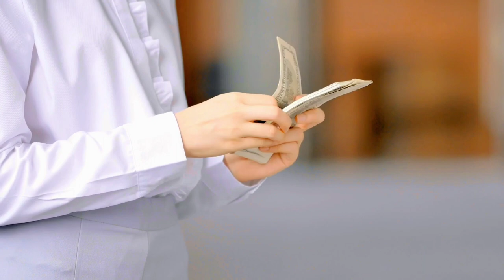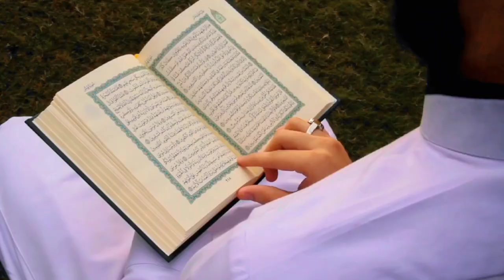পুলসিরাতের ৭টি ধাপে ৭টি প্রশ্ন || 7 Questions at 7 Stops on Sirat Bridge#forkanbhai815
পুলসিরাতের ৭টি ধাপে ৭টি প্রশ্ন || 7 Questions at 7 Stops on Sirat Bridge#forkanbhai815 islamic islam islamicvideo allah pul e sirat ka raaz,
পুলসিরাত কি,
পুলসিরাত,
pul e sirat ka raaz,
crossing the sirat bridge,
মানুষ কিভাবে পুলসিরাত পার হবে ?,
পুলসিরাত কি,
পুলসিরাতের কাহিনী,
7 questions at 7 stops on sirat bridge,
pulsirat,
জান্নাত জাহান্নাম,মুনকার নাকির |মৃত্যুর পর কবরে নামানো পর্যন্ত ফেরেশতারা লাশের সাথে কি করে?